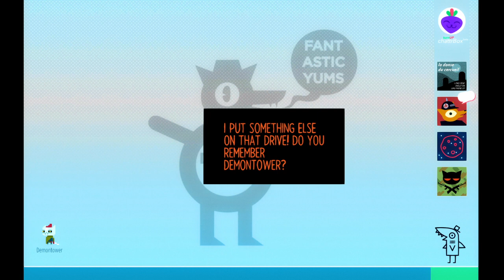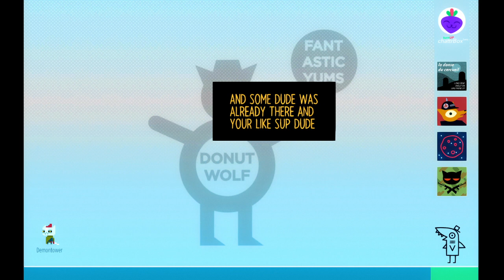Forest Invitation | Night In The Woods (NITW) | E14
We finally get a party invite, but Cole might be there... hmmm.